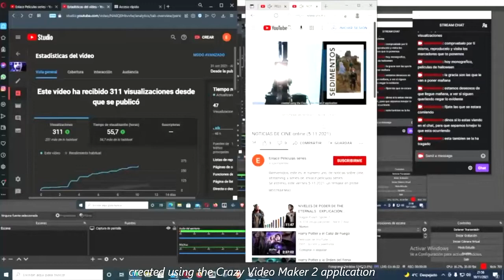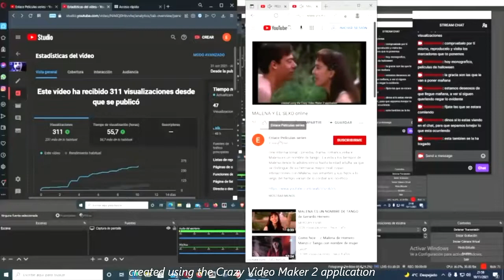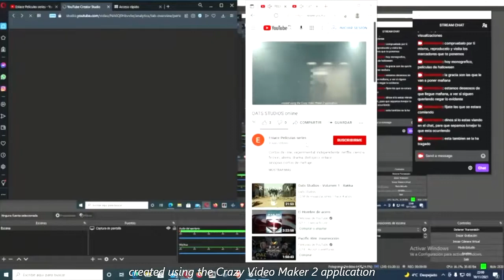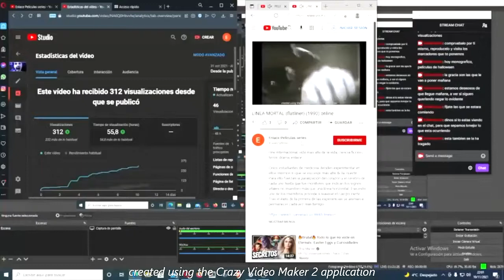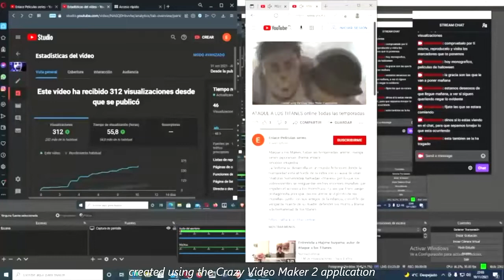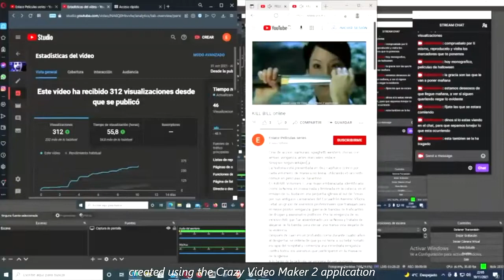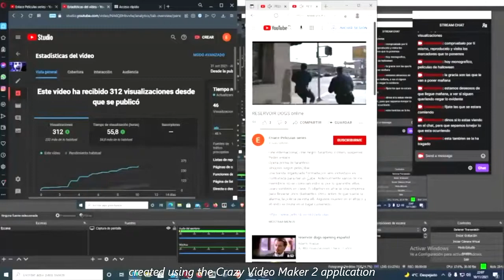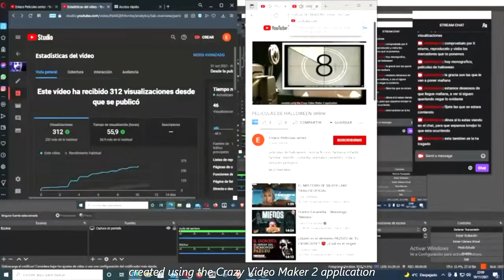como cuenta las visitas YouTube ENLACE PELICULAS SERIES online BY lolDECEPCIO parte 6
asi cuenta las visitas youtube.